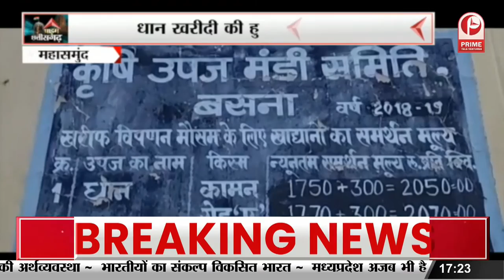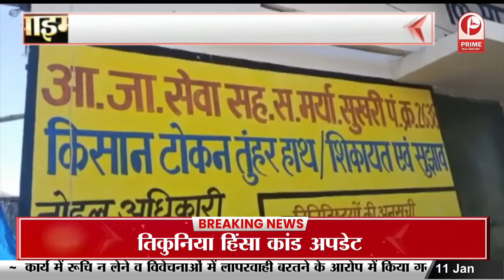Chattisgarh : आंगनबाड़ी कार्यकर्ताओं ने जिला कलेक्ट्रेट का किया घेराव || Prime Tv